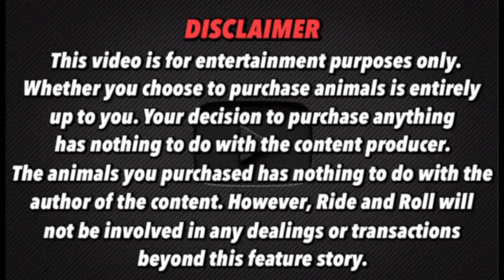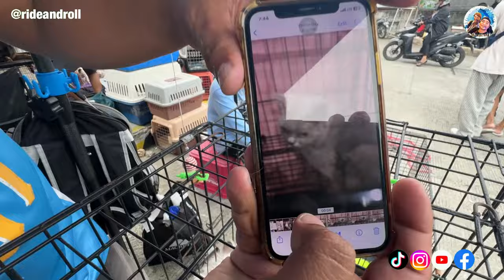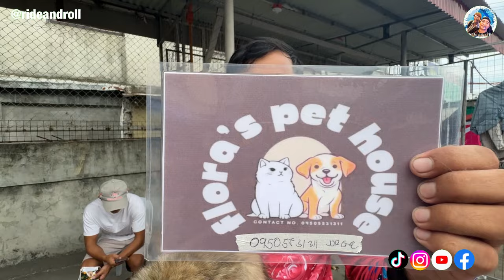SIKSIKAN NA NAMAN SA GROTTO | GROTTO PUSA SERYE PART 2 | SEPTEMBER 29, 2024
PUSA SERYE
SEPTEMBER 29, 2024
PART 2